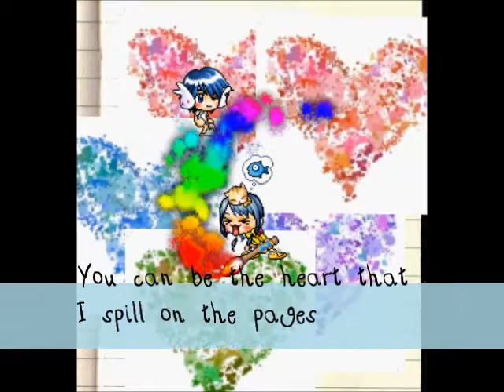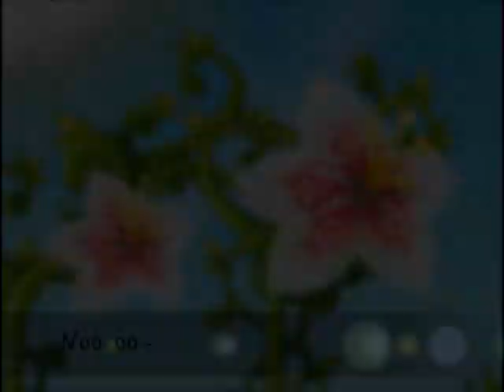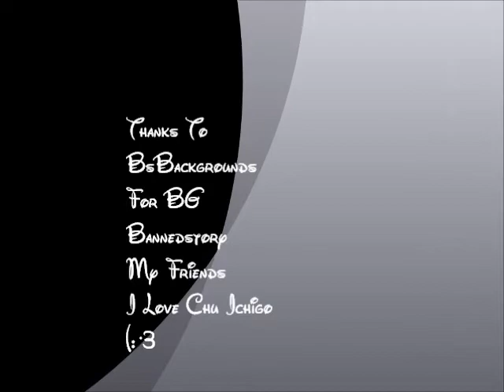Perfect 2 By Aburn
YAY OLD MEMORIES o u o
This was made a long time ago
 o u o
This was my first mmv
I used to use wmm (which i perfer cuz its easier for me) xD